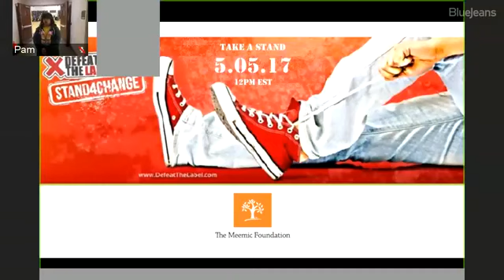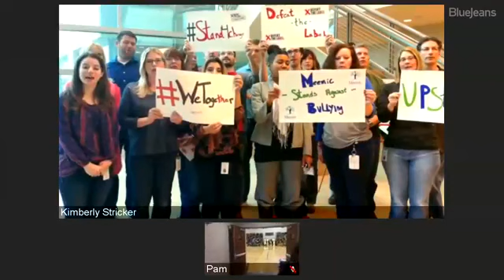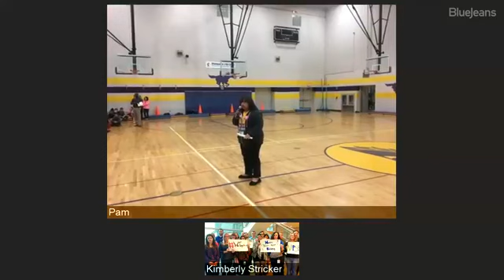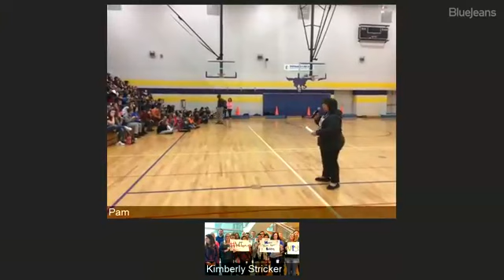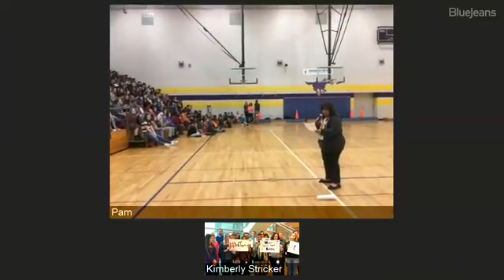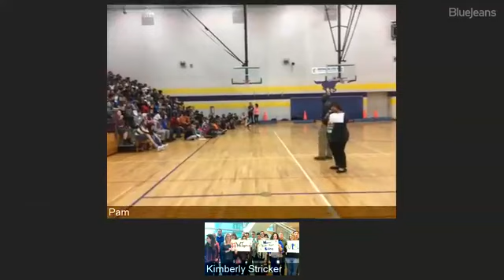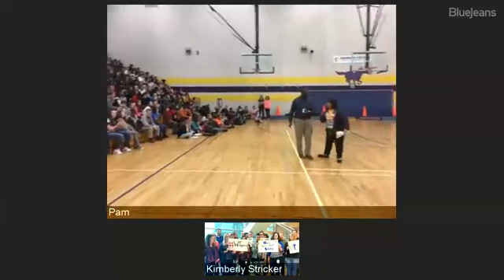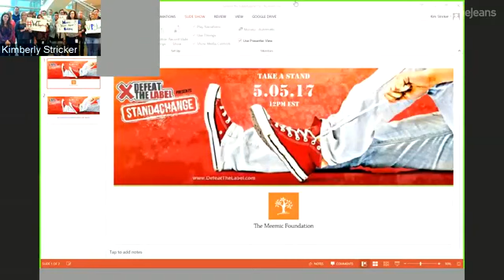Meemic Stand4Change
On May 5, 2017, we were LIVE to Stand4Change with The Meemic Foundation, Defeat The Label and 700 students at Avondale Middle School. Take the pledge with us!